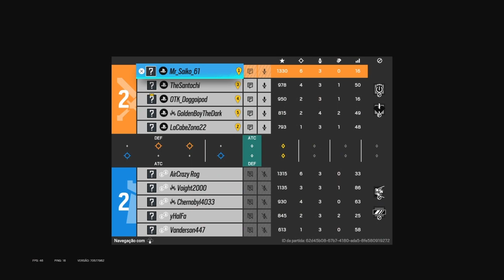Random do R6